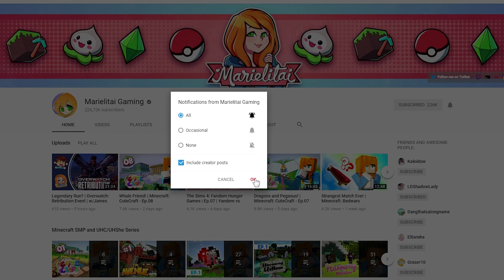My Baby!! | Minecraft: CuteCraft - Ep.13 | w/Scott | Marielitai Gaming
Hello Gremlins and welcome to another episode of "CuteCraft" a Modded Minecraft Multiplayer Survival series with a bunch of awesome Youtubers!

Server is whitelisted for privacy.